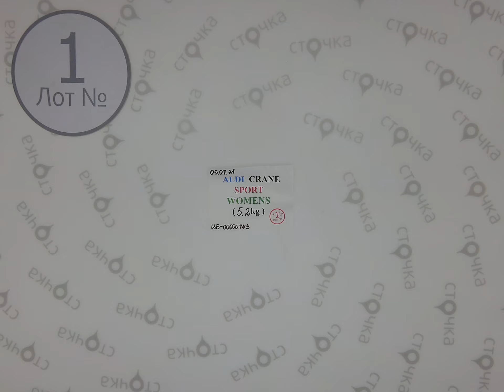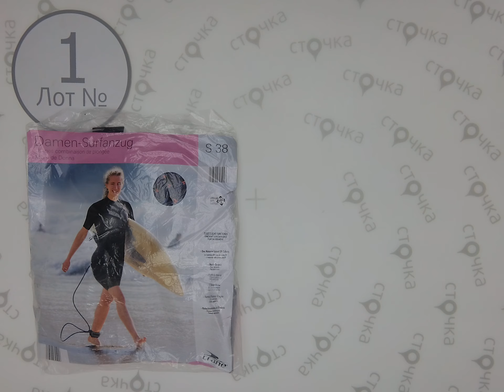ALDI WOMENS SPORT (CRANE) 1 ,Цена за кг : 11 евро ,сток одежда оптом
ALDI WOMENS SPORT (CRANE) ( лот № 1 )
Спортивный женский микс (сток)
Страна: Германия
Сезон: Демисезон
Цена за кг.: 11 евро
Цена за мешок: 57.2 евро